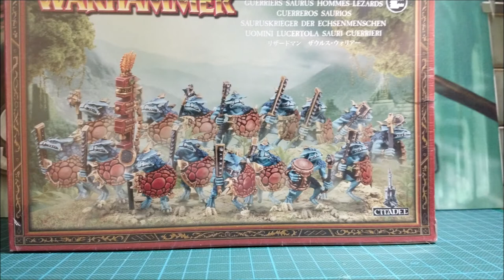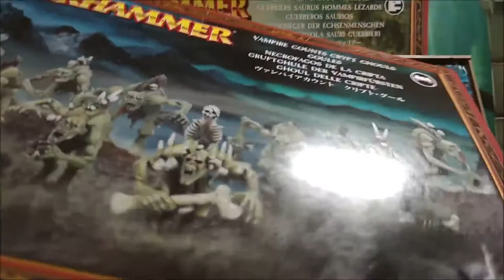Bases: Movement bases / trays creation [ENG]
A way to create your own movement trays in a creative and recycle way.

Thunderstorm